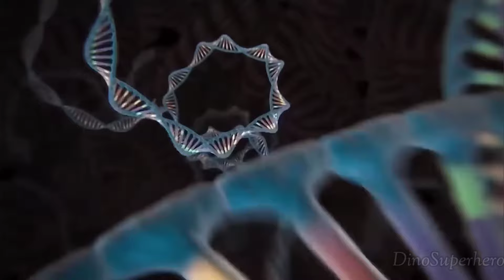CAPTAIN AMERICA vs HULK vs SPIDERMAN, AVENGERS IRONMAN CARTOON, BATMAN VENOM,THOR AVENGERS ASSEMBLE!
CAPTAIN AMERICA vs HULK vs SPIDERMAN, AVENGERS IRONMAN CARTOON, BATMAN VENOM,THOR AVENGERS ASSEMBLE! | DINO SUPERHERO

DINO SUPERHERO channel and all of its videos are not “directed at children” within the meaning of Title 16 C.F.R. § 312.2 of the CHILD ONLINE PRIVACY PROTECTION ACT (USA) is not directed to children under the age of 13. Additionally, DINO SUPERHERO Channel disclaims any and all liability or responsibility for the practices and policies of YouTube and its agents and subsidiaries, or other affiliated third parties, regarding data collection.